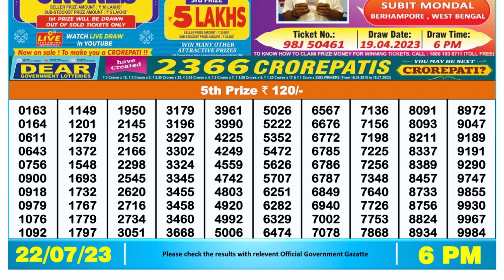Nagaland Lottery Sambad Live 6pm 22.07.23